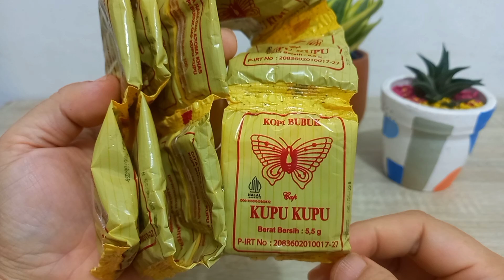Kopi KUPU KUPU. Kopi Khas RANGKASBITUNG.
Kopi khas lebak ini dikemas dalam kemasan sederhana ditengah banyaknya pilihan tampilan yg lebih modern.

ini merupakan kopi hitam tanpa gula yg cukup untuk 1 gelas dalam sekali seduh

Harganya tidak membuat kantong menjerit sehingga bisa dinikmati dengan damai oleh semua kalangan